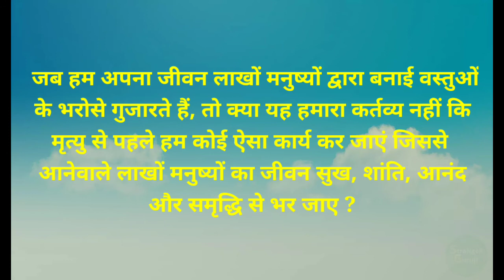Morning Motivational Quotes / Whatsapp Status / 720p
Morning Motivational Quotes / Whatsapp Status